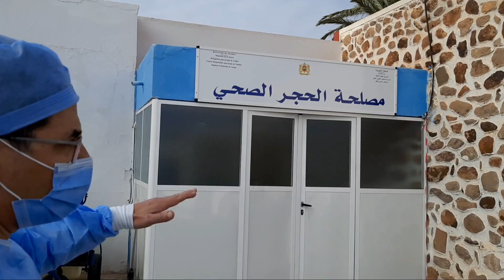الناظور: ما لم تشاهده من قبل من داخل الحسني..أريفينو تكشف كل المراحل التي يمر منها مريض كرونا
الزميل مراد هربال يدخل قسم الانعاش بالمستشفى الحسني و يتساءل مع أطباءه عن سبب ارتاع وفيات كورونا بالاقليم

اريفينو خاص مراد هربال
استقبل جناح الانعاش بالمستشفى الحسني كاميرا أريفينو، للاطلاع على الاوضاع داخله كما أجرت أريفينو لقاء مطولا مع د عبد الواحد الوزاني الذي قدم اجابات على الاسئلة الكبرى التي يطرحها الراي العام المحلي بخصوص ارتفاع وفيات كورونا بالاقليم.
الدكتور الوزاني أشار للآثار الخطيرة للمعلومات و الفيديوهات المضللة التي تروج على وسائل التواصل الاجتماعي على حياة المرضى، حيث اكد ان اغلب وفيات كورونا ترجع للتأخر في اللجوء للحسني.
د الوزاني قدم معطيات كثيرة و أجاب على تساؤلات الرأي العام في هذا الروبورتاج المصور.